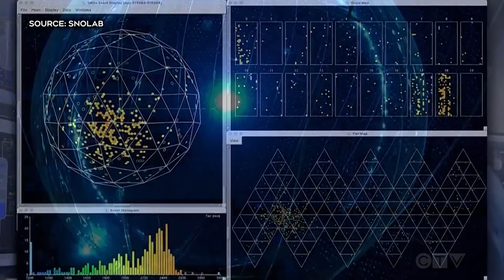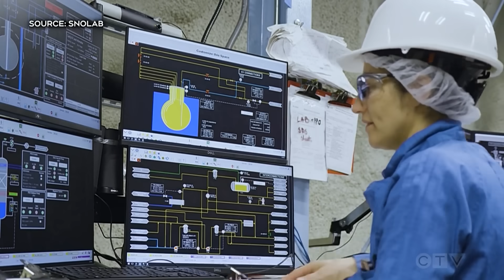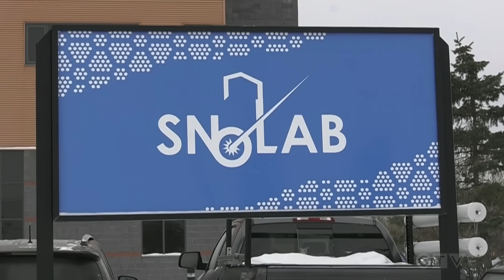Canada's SNOLAB observes first-of-its-kind neutrino interaction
Canadian scientists at the underground SNOLAB in Sudbury, Ont., have observed a rare neutrino interaction. Researchers, building on Nobel-winning work, say the experiment's advanced tech allows them to study these elusive particles in new ways, opening fresh windows on the universe's origins. Madison Marier reports.